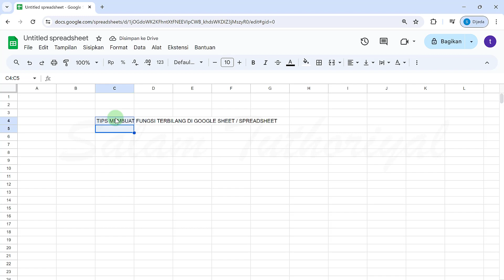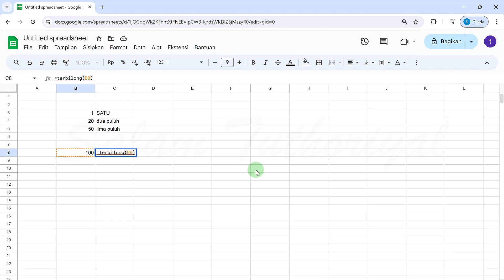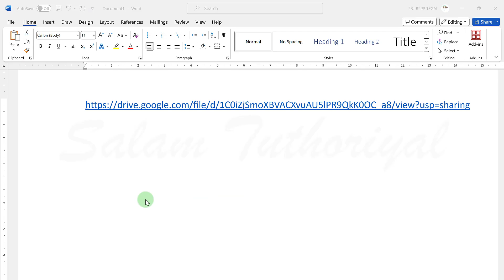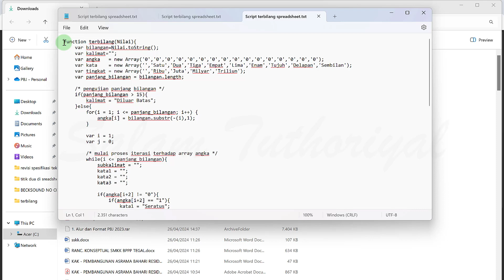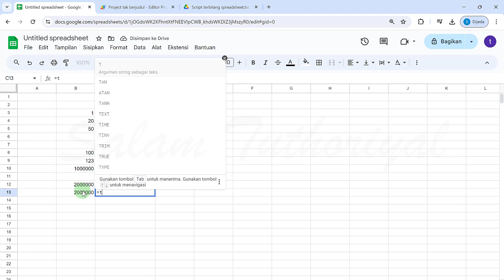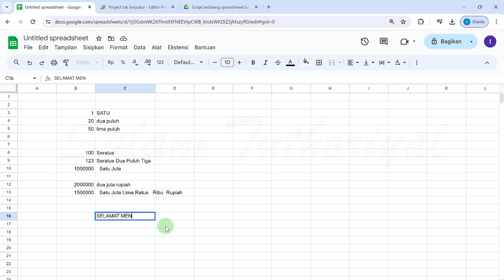TIPS OTOMATIS MEMBUAT FUNGSI TERBILANG ANGKA DI SPREADSHEET/GOOGLE SHEET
Editting video :
Camtasia 2021

Thumbnail :
CorelDraw portable 2021

Suara :
Camtasi 2021